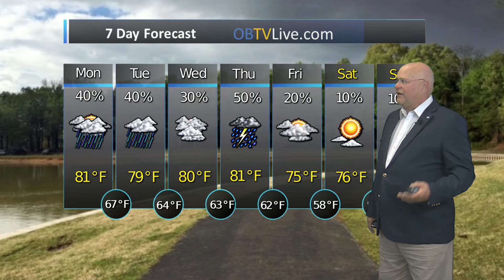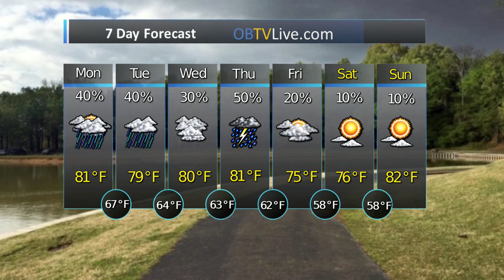Dream Maker Realty May 2 2022